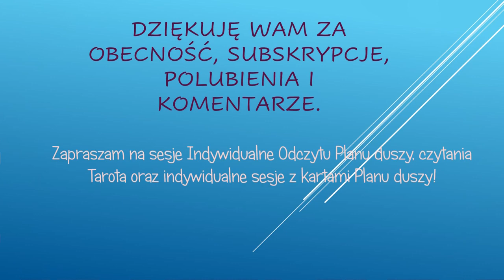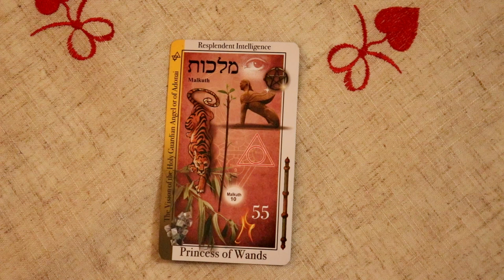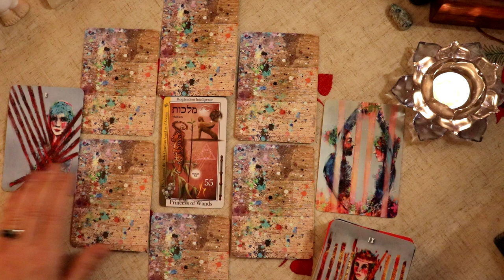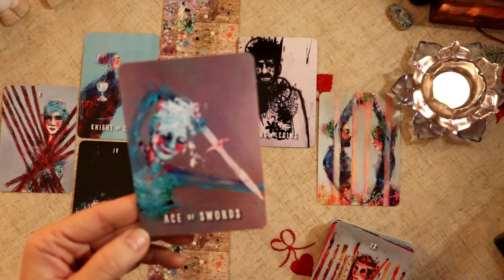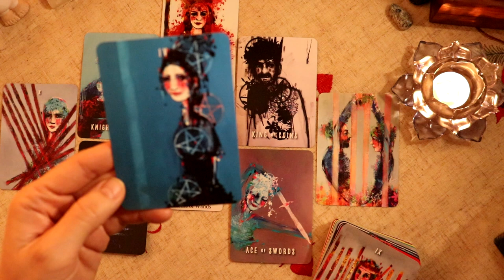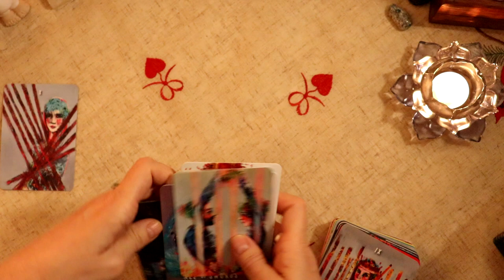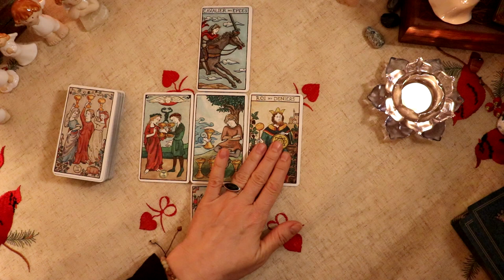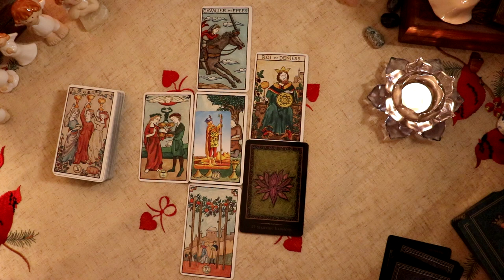Wodnik Tarot czytanie na luty 2021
Tarot of Magical Correspondences,
The Painted Tarot,
Le Tarot de Marseille - Waite,
Amenti Oracle,